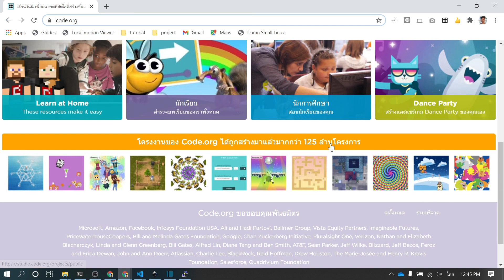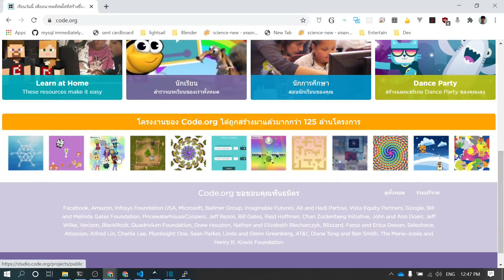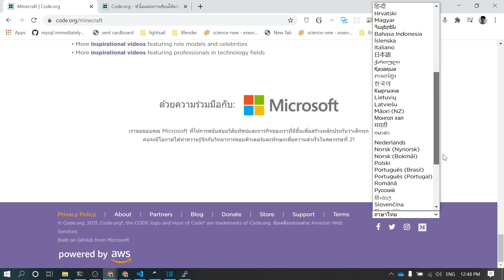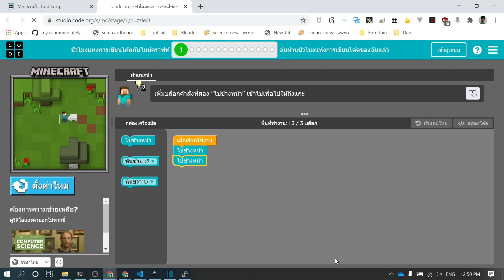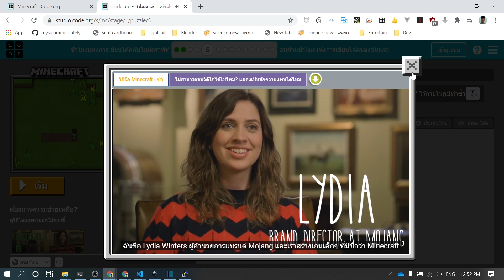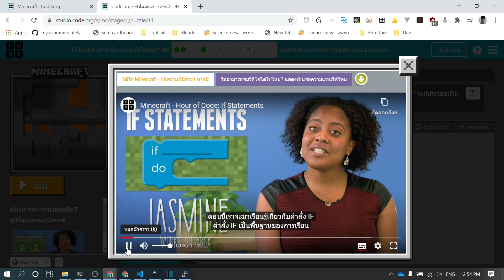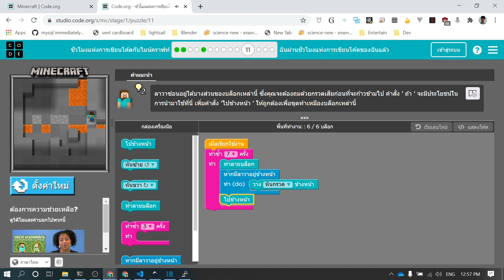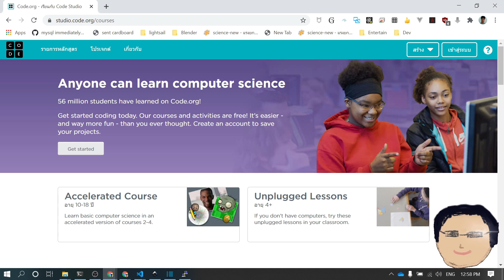Code.org : แนะนำการ code.org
สำหรับใครที่อยากลองหัดเขียนโปรแกรมแต่ยังไม่มีประสบการณ์ มาที่นี้เลยครับ ไม่ว่าใครอายุเท่าไหร่ก็หัดเขียนโปรแกรมได้ การเขียนโปรแกรม(อย่างง่าย)ใช้การลากวางต่อบล็อกคำสั่งเพื่อสร้างโปรแกรมโดยไม่ต้องพิมพ์โค้ด ซึ่งได้ถูกบรรจุอยู่ในวิชาวิทยาการคำนวณของชั้นประถมศึกษา นั่นหมายความว่าเป็นความรู้พื้นฐานที่ต้องเรียนรู้ การเรียนไม่ใช่เพื่อให้เป็นนักพัฒนาซอฟต์แวร์ทุกคน วัตถุประสงค์หลักคือฝึกฝนการคิดแบบมีขั้นตอนและเป็นเหตุเป็นผล ซึ่งเรานำมาใช้ในงานหรือชีวิตประจำได้
สำหรับผู้เริ่มต้นแนะนำให้ลองทำ "การผจญภัยในไมน์คราฟท์" (Minecraft Adventure